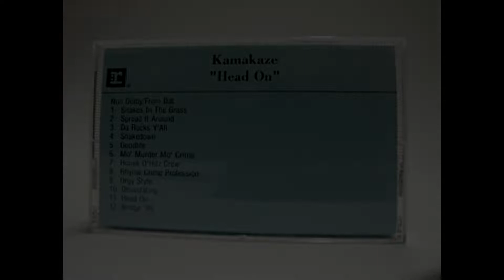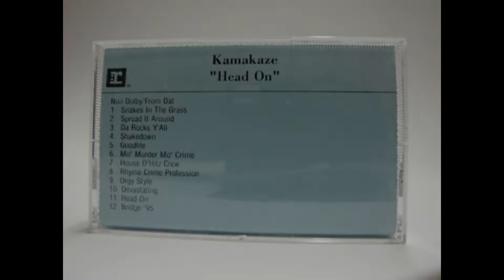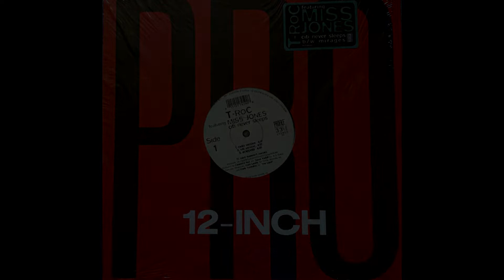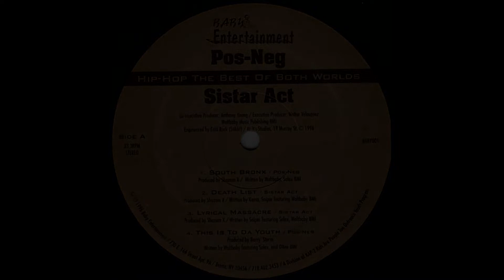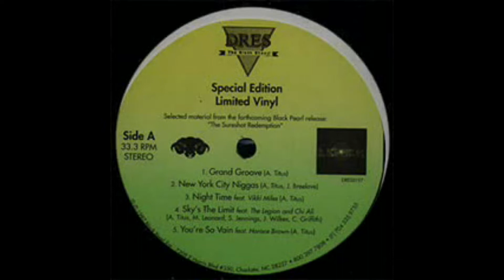NY Underground Hip Hop Mix 2